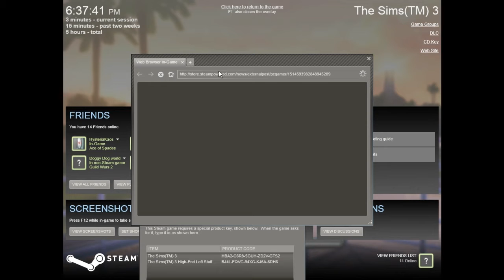Sims 3 - Ep. #18